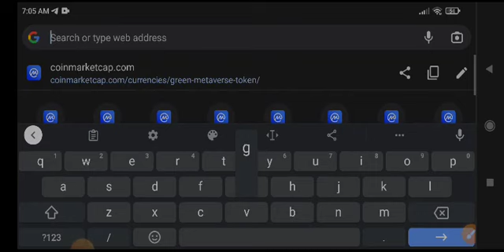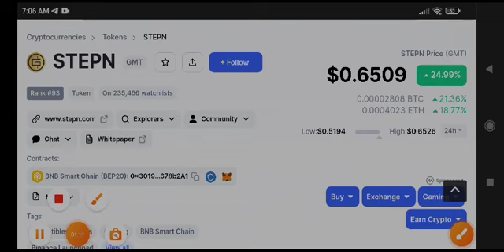Gmt price prediction GMT coin news Today & Analysis